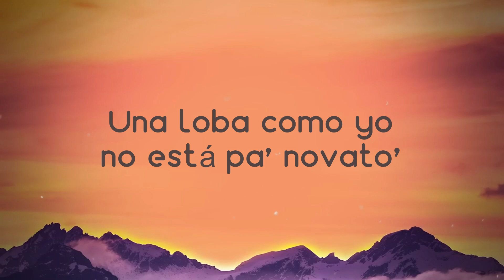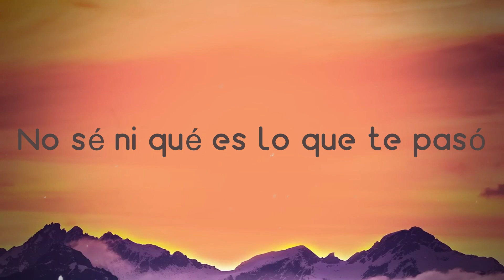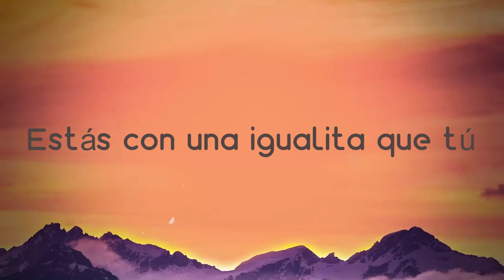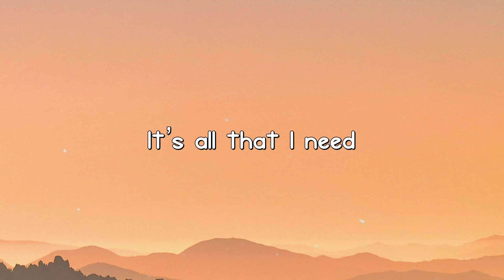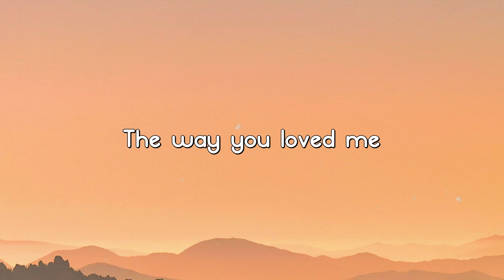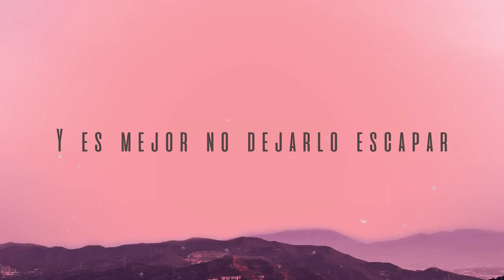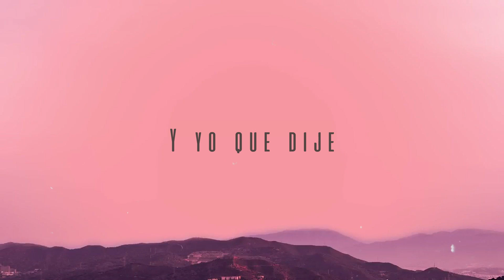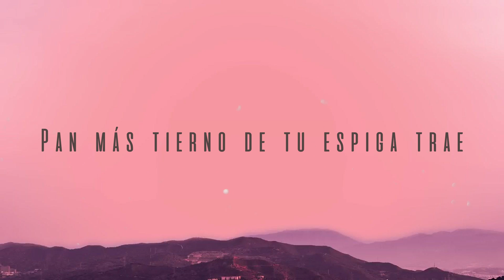Bzrp Music Sessions V. 53 - Bizarrap, Shakira (Lyrics) 🐋